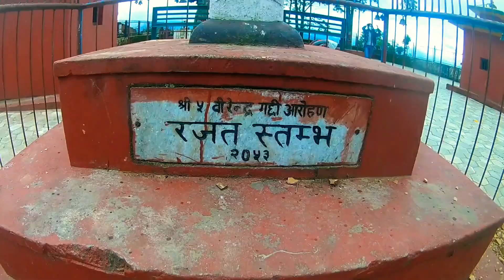Gaurati Bhimsen Mandir part 2/chautara ft Rojan jyakhwo Vlogs ft Misst Vlogs